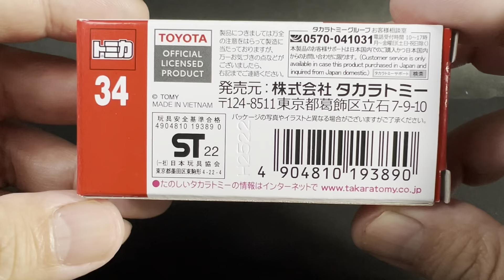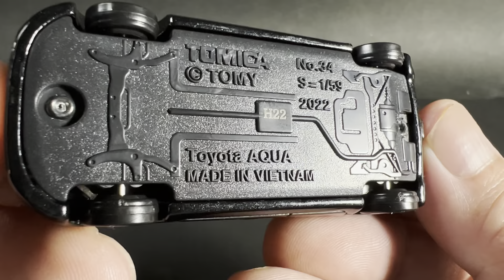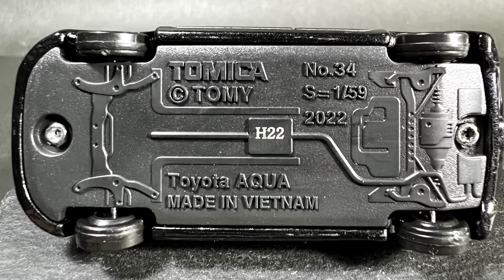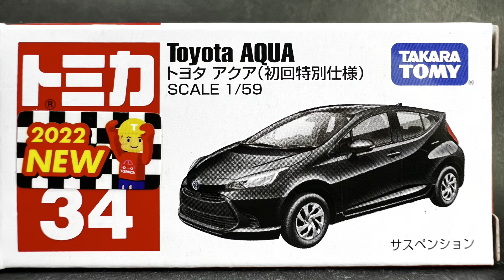TOMICA TOYOTA AQUA トミカ トヨタ アクア (初回特別仕様) 今月の新車 2022/10/15 ミニカー